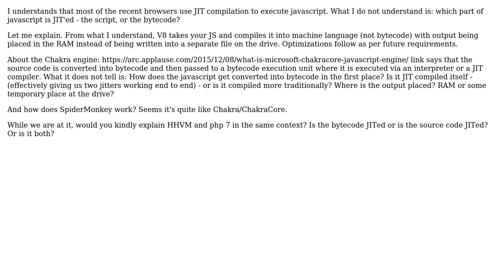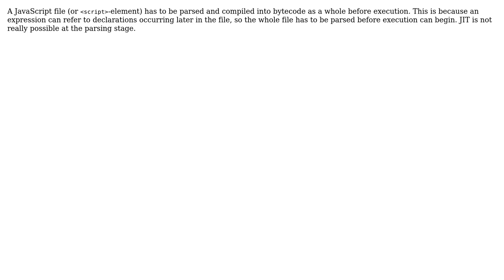Software Engineering: Comparison of modern browsers' javascript engine JITs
With thanks & praise to God, and with thanks to the many people who have made this project possible! You are responsible for your own actions.